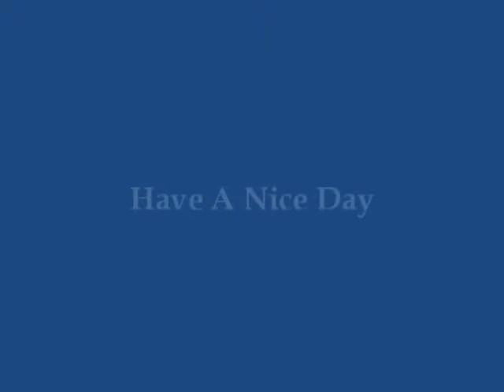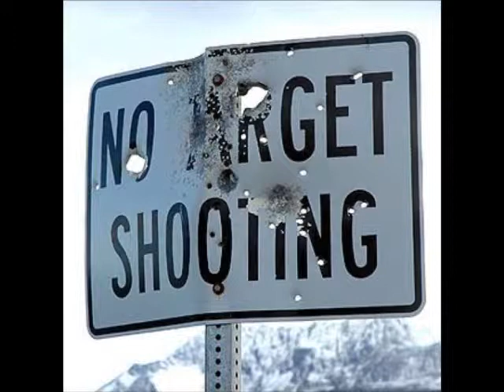Have a nice day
funny slide show